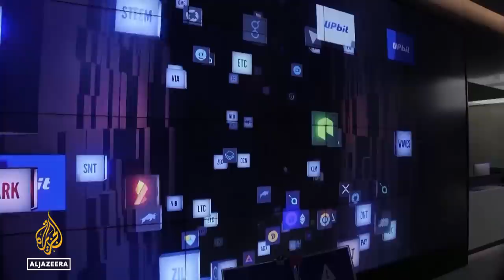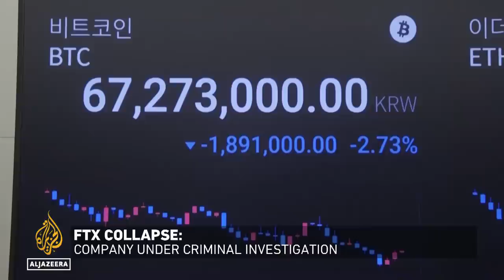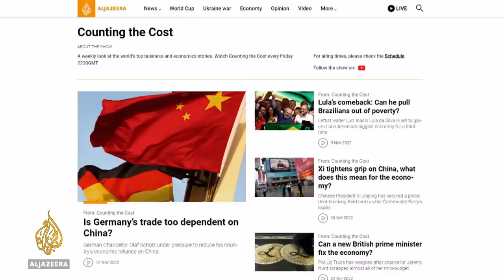FTX collapse: What's next for the cryptocurrency industry? | Counting the Cost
FTX has been considered one of the safest and most reliable exchanges of a freewheeling cryptocurrency industry, which wants to bring tokens into the financial mainstream.

But Sam Bankman-Fried's $32bn empire collapsed almost overnight, highlighting the extreme volatility of the virtual currencies. The downfall has sent shockwaves across the market and raised questions over its viability.

He has apologised, but that has not helped more than one million creditors who are potentially now out of pocket.

Elsewhere, we ask why are tech companies laying off employees.